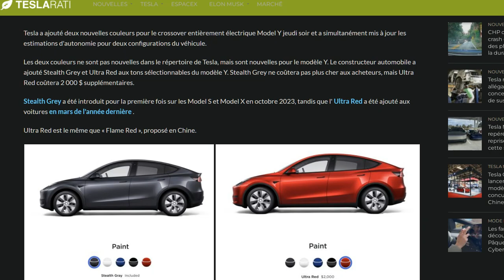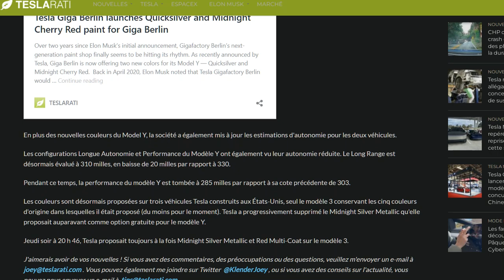Tesla Model Y : deux nouvelles couleurs mais autonomie en baisse de 30 km aux USA ?!